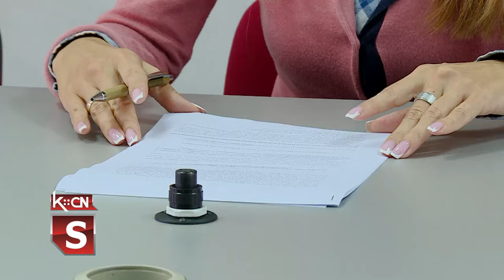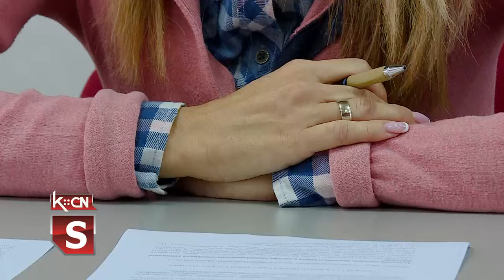Javni poziv za sufinansiranje mera energetske sanacije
Danas je objavljen Javni poziv za sufinansiranje mera energetske sanacije porodičnih kuća i stanova na teritoriji opštine Šid za 2023. godinu. Cilj ovog poziva je, povećanje mera energetske uštede i što veća upotreba obnovljivih izvora energije. Ukoliko se građani opredele za jednu meru ostvariće uštedu od 50%, ukoliko izaberu osnovni paket i dve mere sufinansiranje opštine i ministarstva je 55%, kod standardnog paketa je to 60%, a kod naprednog 65%. Konkurs je otvoren do utroška sredstava od 6 miliona dinara u kojima Opština Šid učestvuje sa polovinom, a drugu polovinu obezbedilo je Ministarstvo energetike.